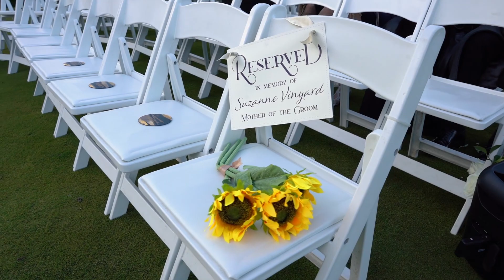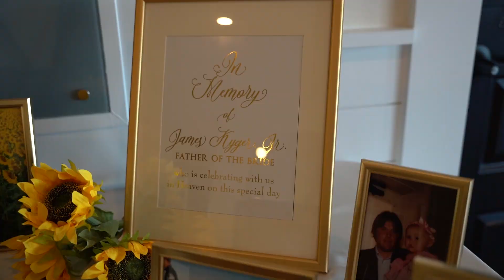Ken and Madison Highlight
Amazing Vendor Team:
Venue: Bayside Resort Golf Club
Planning and Coordination: Barefoot Beach Bride
Florals: Thistle Flower Bar
Rentals: Collective Event Group at Dover & Pretty Little Wedding Co.
Makeup & Hair: Brittney Rochell with East Coast Bridal
Musician: Wedding Musicians- StringPoets
Photography: Andreea Russo Photography
Live Band: Chris Diller
Live Wedding Painter: By Brittany Branson - Live Wedding Painting and Art